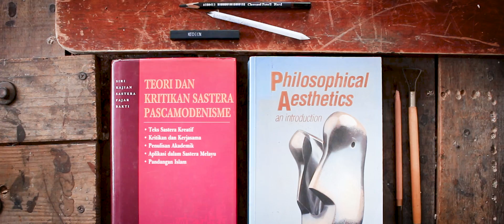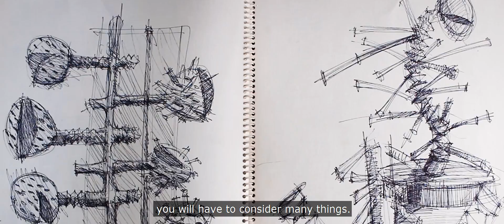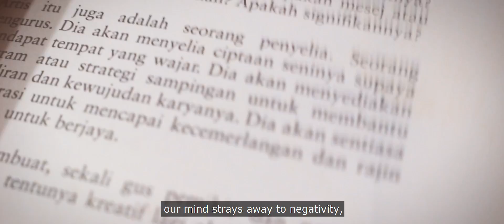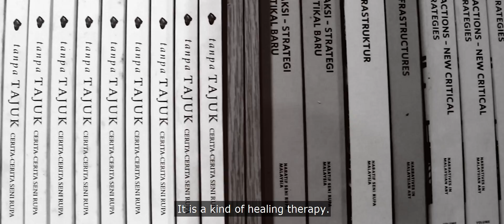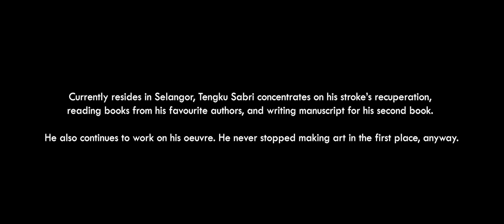Dark Drawings Unpacked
A short documentary directed by Tengku Intan Maimunah Tengku Sabri (AQA180008), Department of Media and Communication Studies, FASS, University of Malaya. This video has won second place in Fitawave Awards 2019

Synopsis

This research project explores the life of an artist and his recent struggles with stroke, sanity, and God. The research project comprises of a documentary film production, Dark Drawings Unpacked (8 minutes) (2019) and a 12,000-word written exegesis that analyses the film. Key analytic approaches deployed are located within the framework of film studies and theory of artistic expression. This research project aims to provide an insight into the mind and work of the artist, while simultaneously contributes to the discussion on the issues of art and depression. The production and examination of the film reveals the implications of stroke pertaining to artistic work and emphasizes the role played by art as an effective medium of expression.